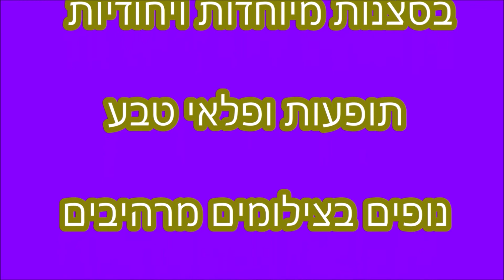מפלי קורומה הקפואים תופעת טבע מדהימה בלפלנד The frozen Koroma Falls in Lapland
מפלי ענק קפואים שמטפסים עליהם אנשים והליכה בשבילי יער יפיפה מכוסה שלג שבו פסלים טבעיים של שלג על העצים והשיחים
 Giant frozen waterfalls that people climb on and walking on beautiful snow-covered forest paths where natural sculptures of snow on the trees and bushes